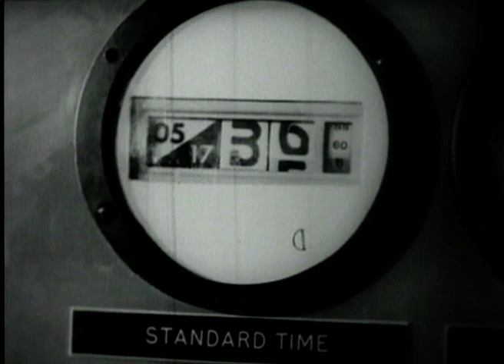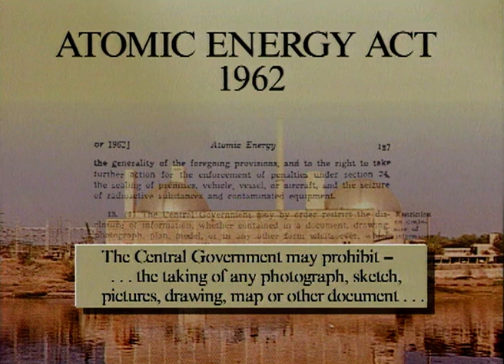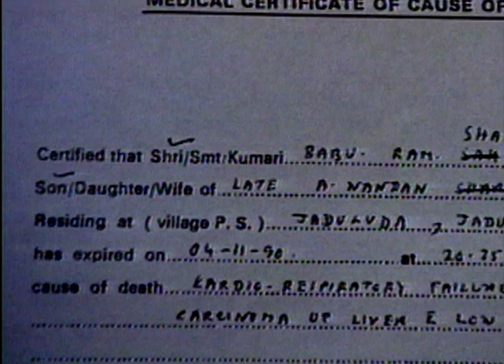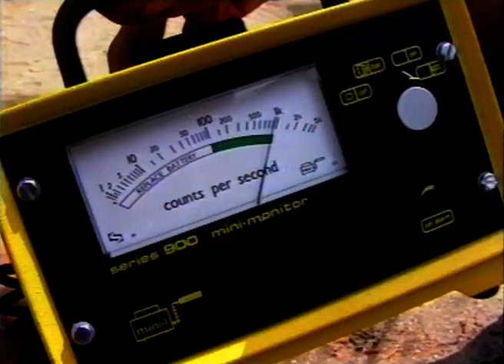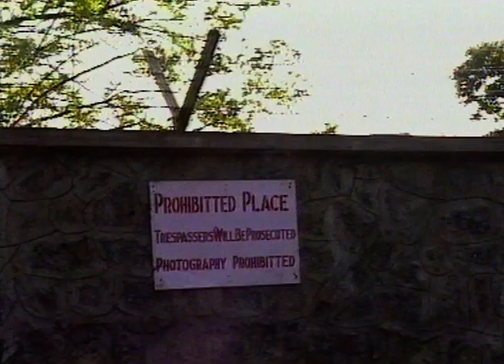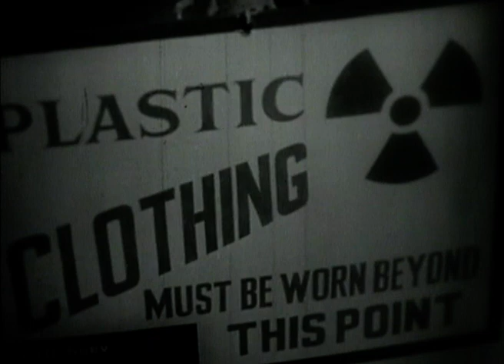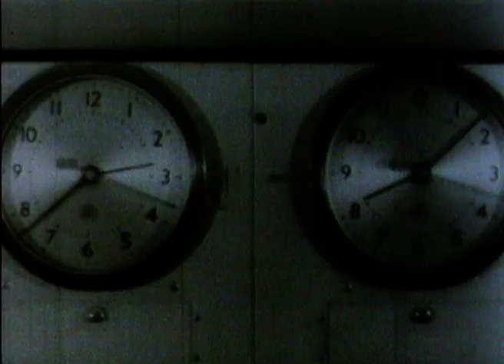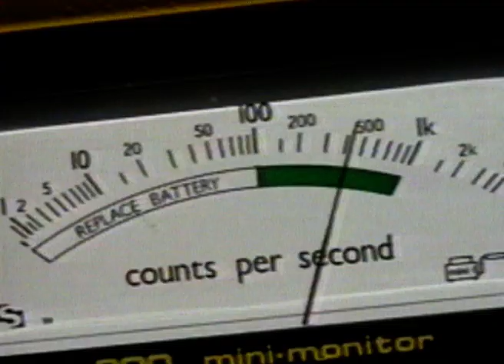The Horrific Effects Nuclear Power Had On Civilians In India | Our Life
An investigation into the ambitious Indian nuclear power programme, which gets round India's strict secrecy laws to uncover disturbing evidence about nuclear expansion on the sub-continent. How safe are workers and those who live alongside?